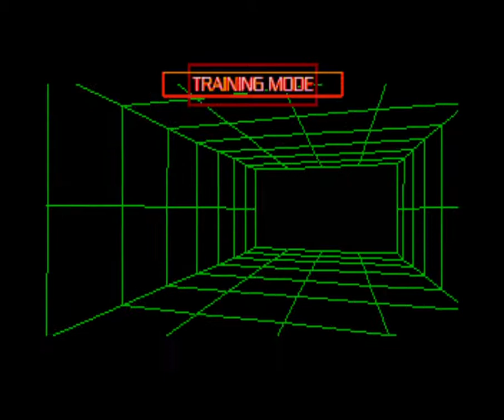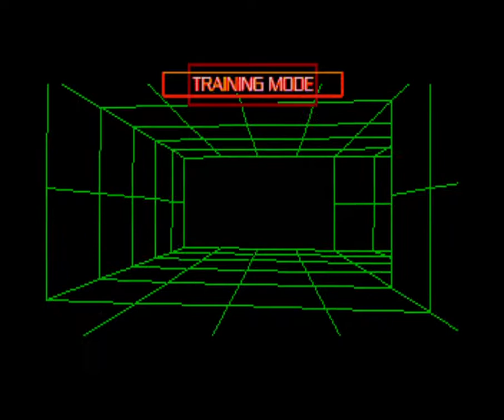Enemy Zero-Training Mode (Sega Saturn)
Since the only videos showcasing just the training mission for Enemy Zero are 12 years old as of now and recorded via VHS I've decided to upload my latest run of it. (I needed to play through and record the game for my next video anyway.)

This game is amazing. It's creative, fun, and damn hard. All the enemies you face are invisible and you must survive them navigating through a labyrinth-like space ship with a gun that needs to charge up and can overheat, the tension and scares this game provides are perfect for horror fans.